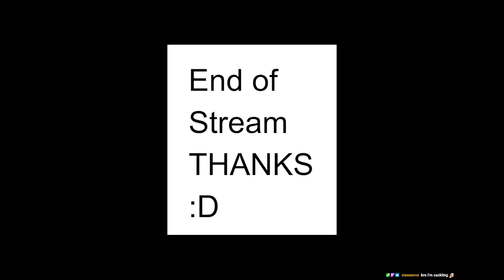so close, yet so far (dark souls 2 #24)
i don't want to play this anymore